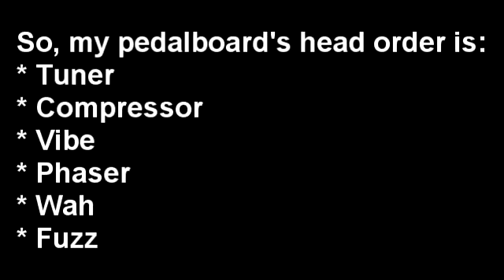Pedal order determination - Part 5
How to determine the order of pedals in your pedalboard?
What to take into account?
Which pedal before or after what pedal?

This demo has been split in 7 parts, with the following content:

Amp:
Vox Night Train 15W Head
* Bright / Pentode mode
* Clean settings

Tubes:
* V1: Mullard 12AX7 reissue
* V2: JAN/Philips 5751 NOS
* Power: Mullard EL84 reissue

Cab:
Harley Benton G412A Vintage
* 4 x 12" Celestion V30

Guitar:
* Fender American Deluxe HSS Stratocaster
  . Modded with Hermetico's Stratosphear 3 wiring mod

Pickups:
* Bareknuckle's Mother Milk calibrated set

Pedals:
* Korg Pitchblack - Tuner
* MXR Custom Comp - Compressor
* Fulltone Mini Deja Vibe 2 - Vibe
* MXR '74 Phase 90 re-issue - Phaser
* Real McCoy RMC4 Picture Wah - Wah
* Hudson Electronics Stroll On - Fuzz
* Fulltone OCD V3 - Overdrive
* Xotic EP Booster - Booster
* MXR Distortion III - Distortion

Recorded with Zoom Q3HD
Edited with Sony Vegas 10
* IK Multimedia Classic Compressor plugin
* IK Multimedia Brickwall limiter plugin